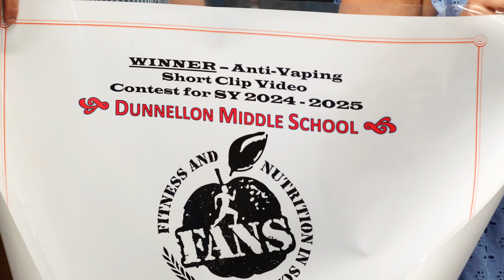Superintendent's Weekly Wrap-Up || Anti-Vaping Short Video Winner, Beth Wood!